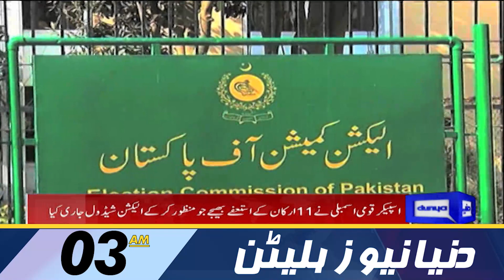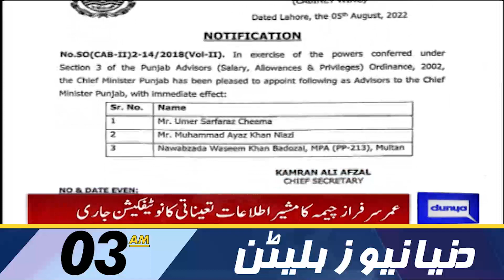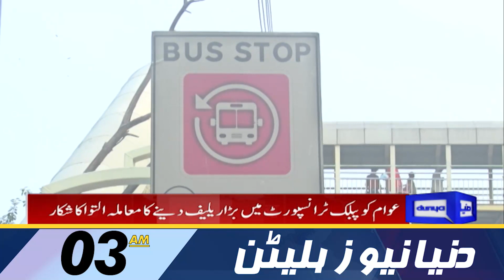Dunya News 3AM Bulletin | 06 August 2022 | DGISPR | ECP | Imran Khan | Miftah Ismail